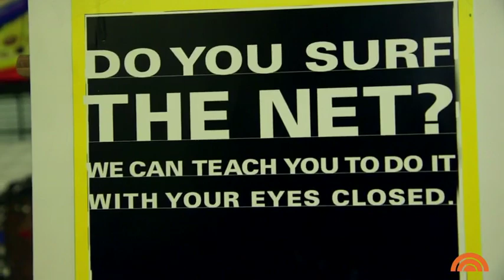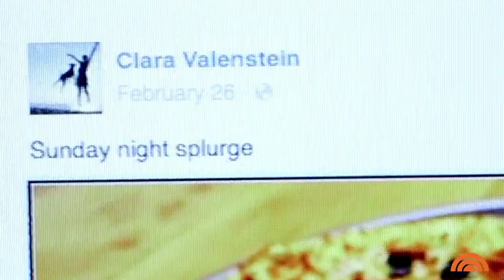Meet the blind engineer who is helping the visually impaired 'see' photos on Facebook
Matt King is helping to launch Facebook's automatic alternative text initiative, which uses artificial intelligence to describe photos for people who are visually impaired. The move is part of the company's mission to make the social network accessible to all.